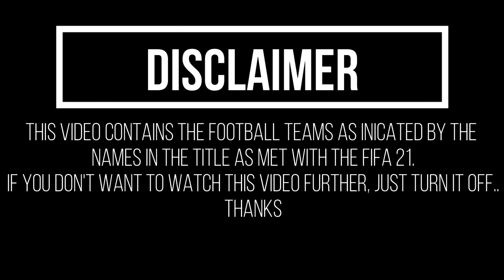FC GIRONDINS DE BORDEAUX vs FC NANTES | FIFA21 Gameplay